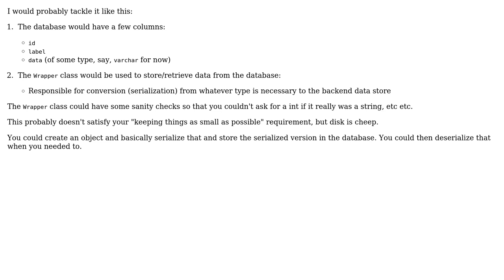Code Review: Maintaining a column for each datatype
With thanks & praise to God, and with thanks to the many people who have made this project possible! | Content (except music & images) licensed under CC BY-SA | Music | Images & others | With thanks to user Jamal user CtrlDot user Brook Julias and the Stack Exchange Network Trademarks are property of their respective owners. You are responsible for your own actions.